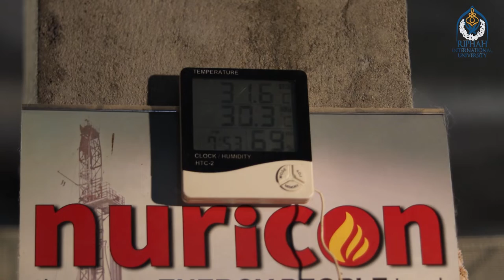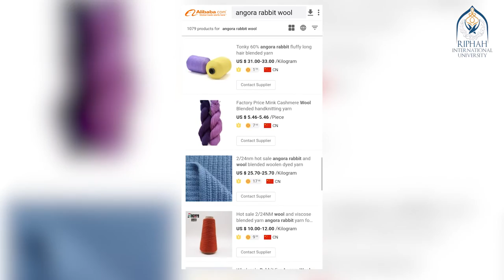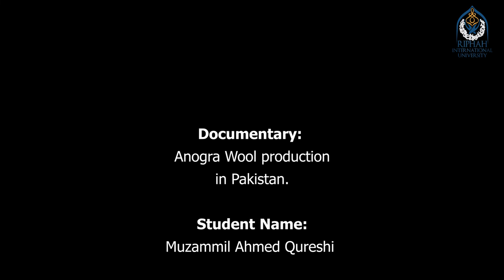Angora Wool production in Pakistan Muzammil Qureshi MSc Supervisor Dr Raja Kashif Janjua Fall 21 FYP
Angora Wool production in Pakistan Muzammil Ahmed Qureshi MSc Mass com Supervisor Dr Raja Kashif Janjua fall 21 final year project FYP